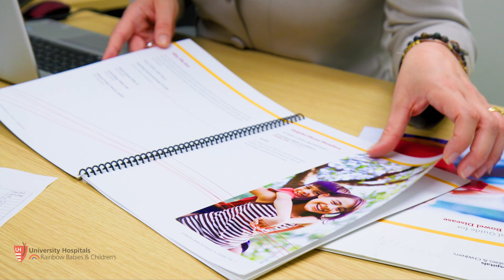Pediatric Inflammatory Bowel Disease - A Specialized Approach to Treatment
Denise Young, MD, Pediatric Gastroenterologist and Director of the Pediatric Inflammatory Bowel Disease (IBD) Center at UH Rainbow Babies & Children’s Hospital explains how their specialized team cares for children and teens diagnosed with IBD (Crohn’s Disease and Ulcerative Colitis).

0:00 Specialty team members
0:23 Lifelong treatment beyond clinical expertise
0:55 Why program is unique in northeast Ohio
1:45 New diagnosis questions
2:15 Levels of treatment - medication and surgical options
2:47 Second opinions
2:57 Rainbow research and clinical trials
3:36 IBD is not curable but it is manageable

Rainbow’s comprehensive program is unique in northeast Ohio and features a dedicated, multidisciplinary pediatric GI team with pediatric gastroenterologists, nurse practitioners, pharmacists, dietitians, social workers, psychologists, nurse coordinators and access to colorectal surgeons. In addition, the team actively participates in pediatric IBD clinical trials that provide new biologic medicines that aren't available at other centers. They also offer innovative dietary therapies, health maintenance clinics and a transition clinic for when patients graduate to an adult GI provider.  Another feature of the center is a 2nd opinion clinic for families with children who have difficulty reaching or maintaining remission. This clinic expedites the family's access to a provider to get answers about new options and an appointment for their child.